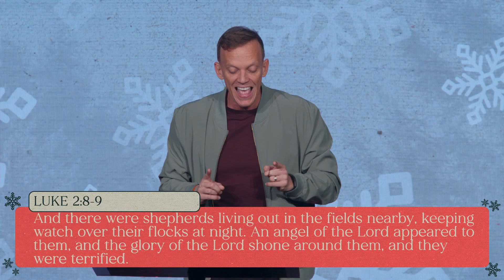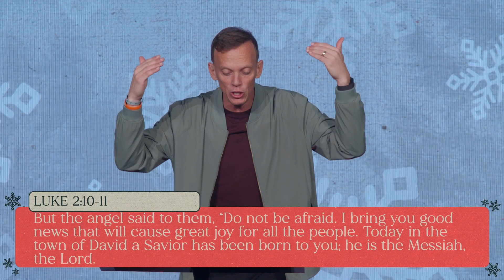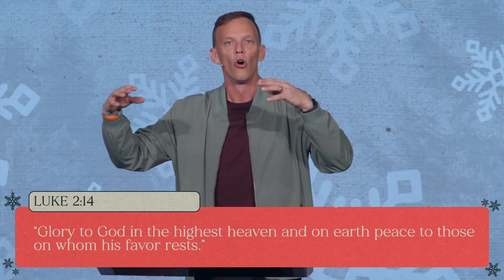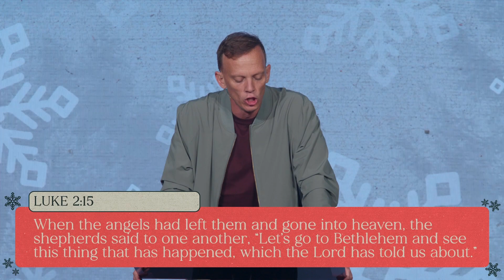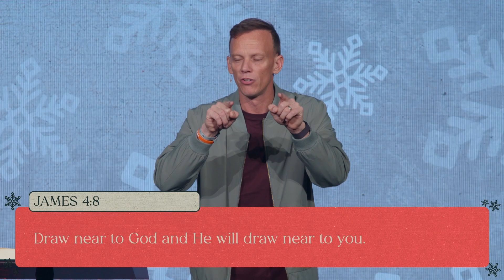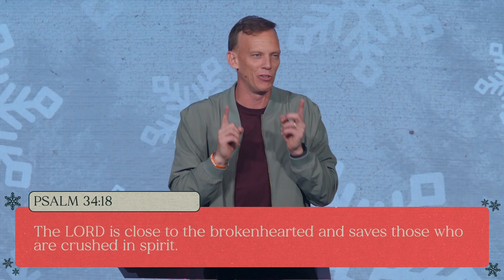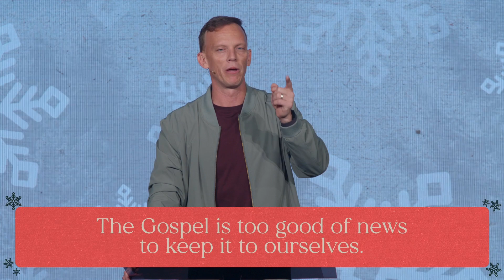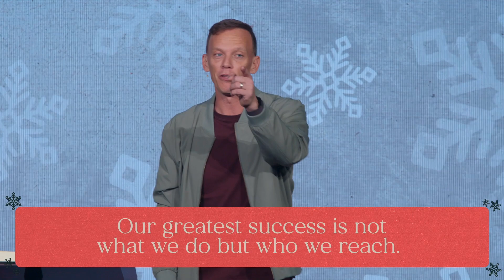When Your Life is Disrupted | Christmas Eve | Aaron Burke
In the final message of the year, Pastor Aaron helps us learn how to handle life’s disruptions. Our lives are full of disruptions that can easily trip us up, cause delay, and sometimes derail us. Yet in the midst of this, God has given us ways to overcome these disruptions and continue in His plan for us! Be encouraged this Christmas Eve!